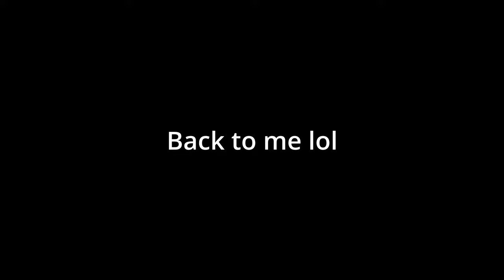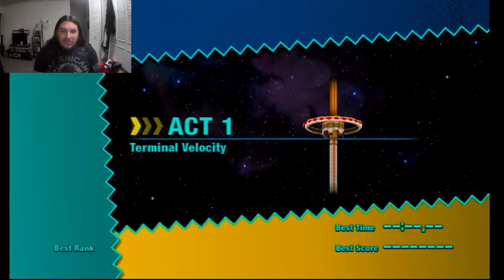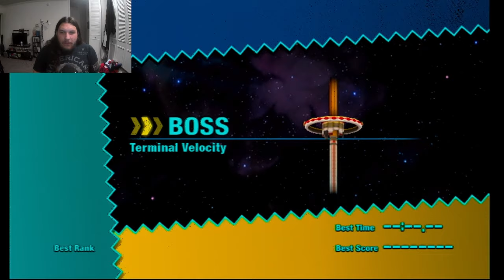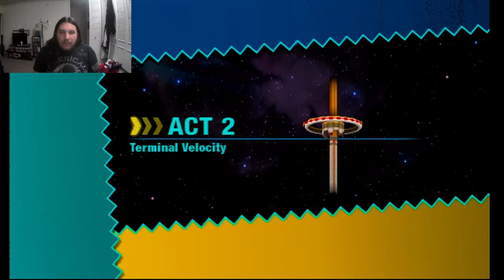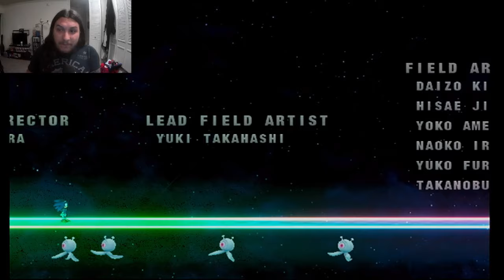Wheel Of Games!! Ep 1 (Sonic Colors ENDING!!)